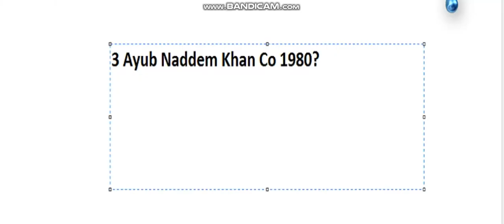Pakistan,Indonesian,India And Thai Logos Part1 [Pakistan Logos]